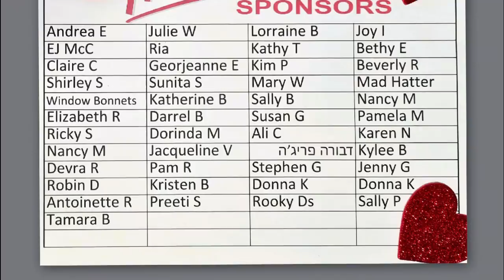#1235 Metallic Gold And Navy 3D Resin Flower Coaster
Here is the link if you would like to purchase any of my silicone molds:

Resin 3D flower
I used Platinum 360+ resin for these coasters. I used white Castin Craft white pigment paste and mica powders for petals.